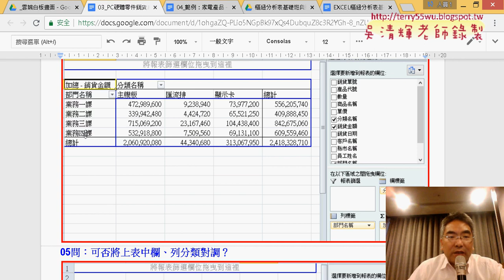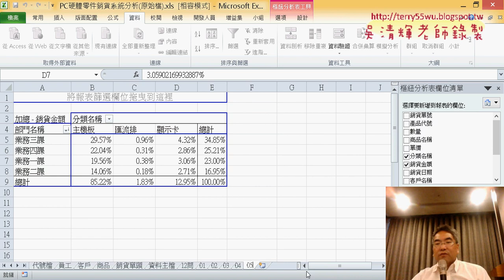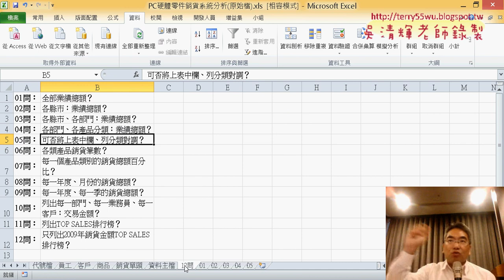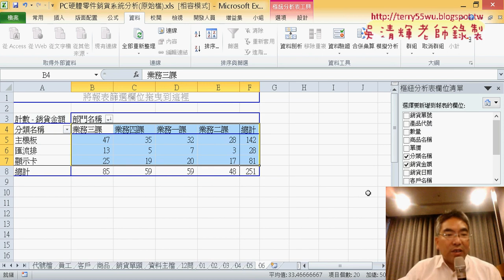04 樞紐分析表問題四到六產品分類業績